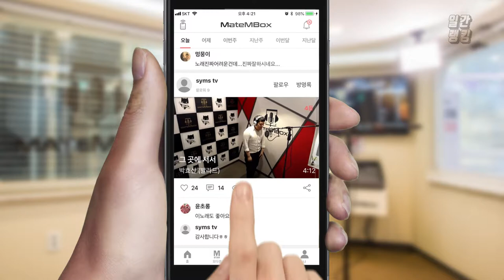프라이머리 - 자니? / 좋은 힙합 곡? 추천 [일간 랭킹 TOP4 2019년 06월 26일]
프라이머리의 자니? 커버!
노래 너무 좋은듯~.~